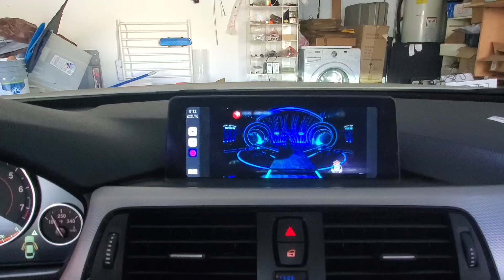2015 BMW 4 series Mirror screen.